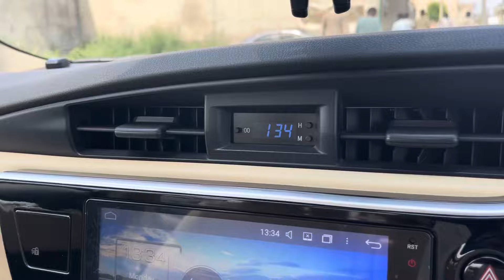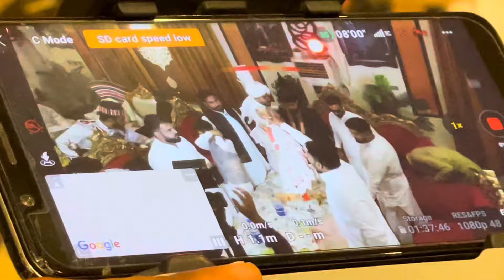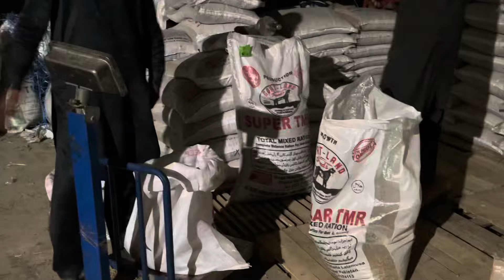آج فاہد کی شادی پہ جہلم گئے اور رضے شاہ نے کھائے گول گپے 😂